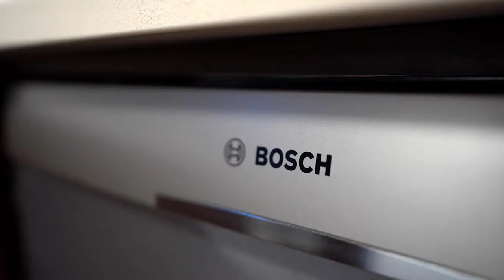171 Eighth Ave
171 Eighth Avenue located in Kitchener Ontario, Canada